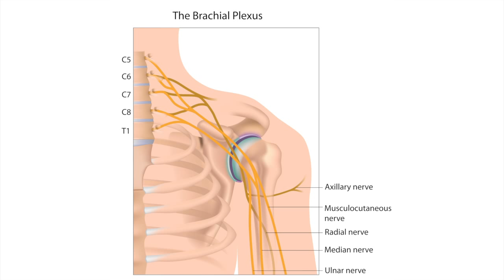What is Burner / Stinger Syndrome with Dr. Ron Short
A Burner (sometimes called a Stinger) is an injury to the nerves of the upper arm, shoulder, or neck, usually resulting from the stretching of the Brachial Plexus.  It will cause a feeling of burning, stinging, electric shock, numbness, or tingling.  This type of injury most typically occurs in contact sports, most commonly football.  The symptoms often disappear within a few minutes, but can last for hours or even days.  If the pain lasts for a prolonged period, comes and goes over a period of days, or affects both arms then you should see your doctor.  The treatment of choice is to ice the area for the first few days, 20 minutes at a time every 2 to 3 hours.